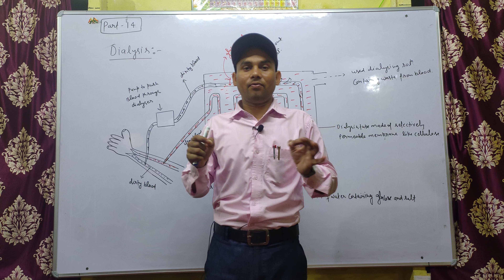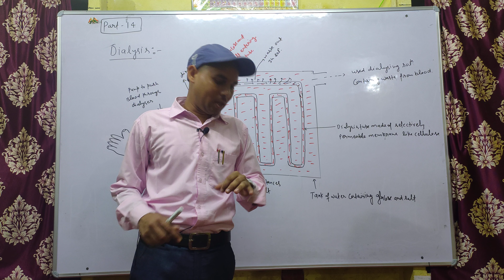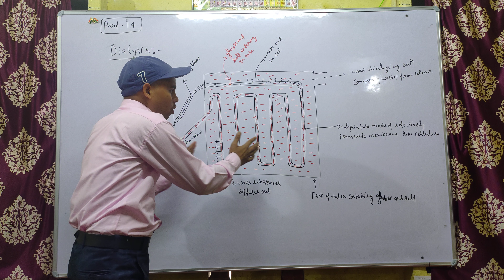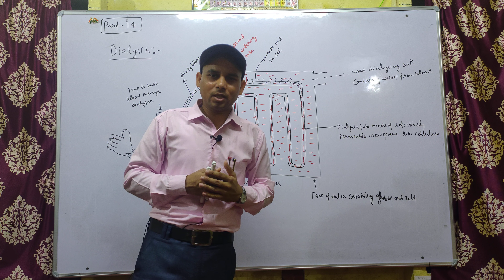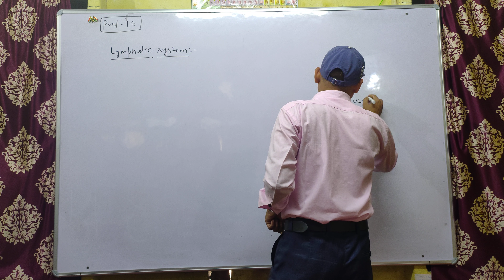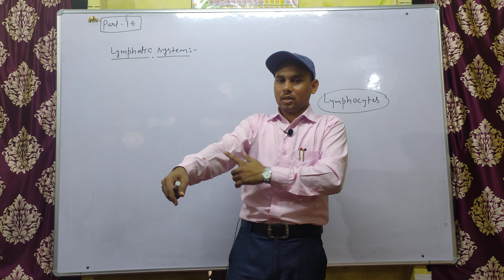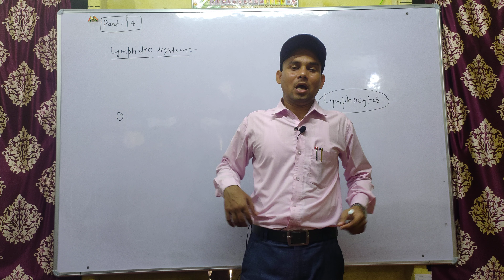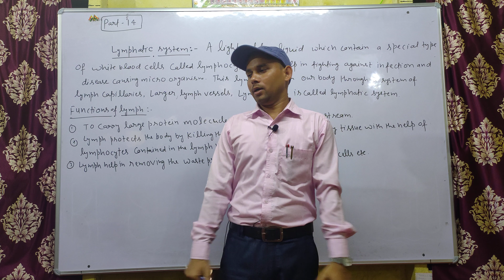Biology For Class 10 Chapter 1 Life Processes PART-14,